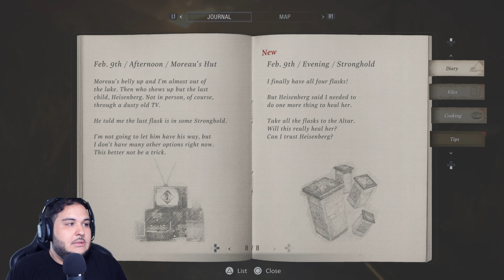Resident Evil Village | Lets Play | Part 13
Welcome back guys I'm glad you came to check out part 13 of this lets play series I hope you guys enjoy.

The next generation of survival horror rises in the form of Resident Evil Village,
the eighth major entry in the Resident Evil series. With ultra-realistic graphics powered by the RE Engine,

Set 3 years after the horrifying events in the critically acclaimed Resident Evil 7 biohazard,
the all-new storyline begins with Ethan Winters and his wife Mia living peacefully in Europe,
tragedy befalls them once again.
When BSAA captain Chris Redfield attacks their home,